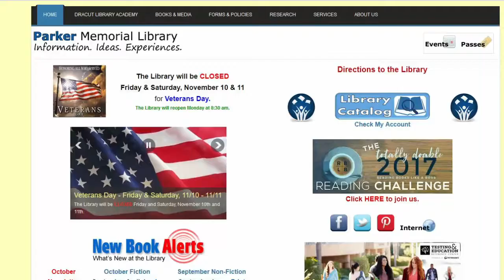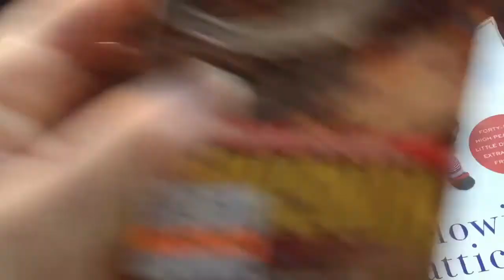2 Ways to Improve Your Library: Community Cultivation EP3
The No Fate Channel delves into what today’s public libraries have to offer and two key ways you can improve your town’s library.

1. Get Involved & Stay involved.
a.
a. Money
b. Books
c. Music
d. Movies
e. Your Time